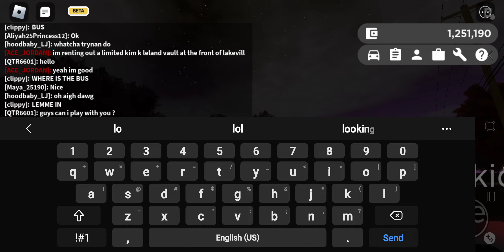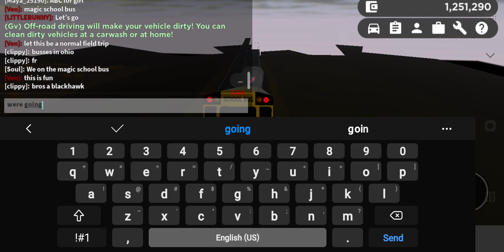we're going on a trip, in out favor rocket ship